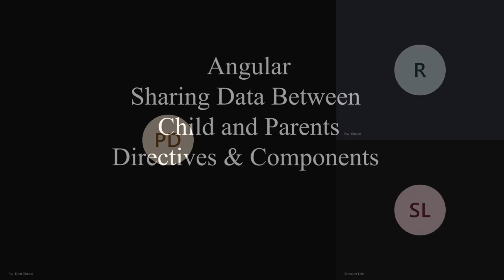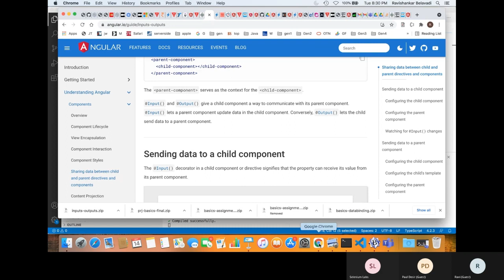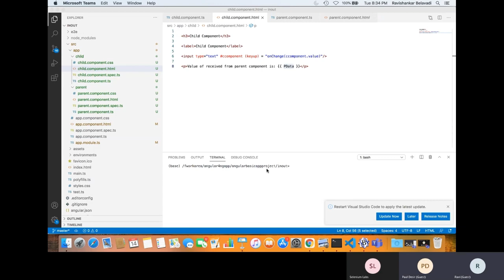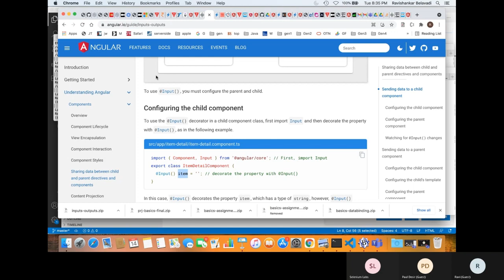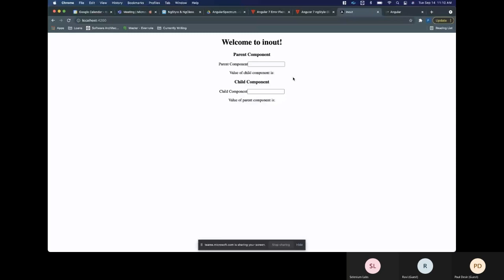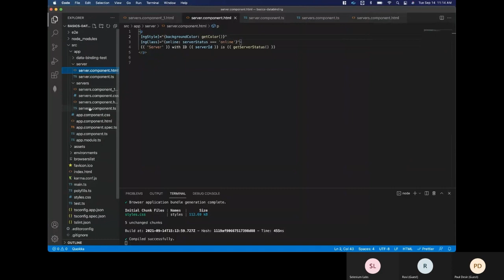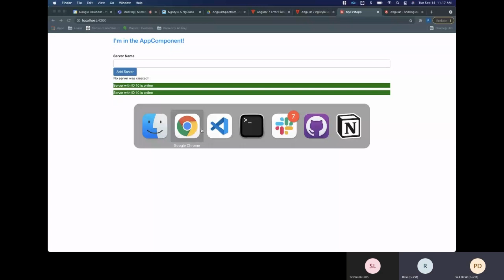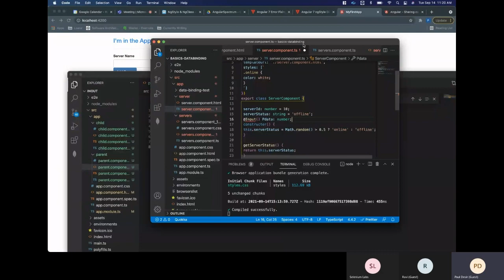Angular Course For Beginners- 20 Angular Example | TypeScript | App.module.ts | App.component.html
Welcome to Markcraft Solutions' YouTube channel! In this comprehensive Angular course for beginners, we'll take you on a journey from absolute novice to proficient Angular developer. Whether you're a seasoned developer looking to expand your skillset or a newcomer to web development, this course is designed to equip you with the knowledge and tools needed to build dynamic and responsive web applications using Angular.

*Why Angular?*
Angular is one of the most popular and powerful frontend frameworks for building modern web applications. Developed and maintained by Google, Angular offers a robust set of features and tools for creating dynamic, interactive, and scalable web applications. With its modular architecture, two-way data binding, dependency injection, and extensive community support, Angular has become the framework of choice for many developers worldwide.

- Understanding the fundamentals of Angular: Learn about Angular's architecture, components, modules, services, directives, and pipes.
- Setting up your development environment: Get your development environment up and running with Node.js, npm, and Angular CLI.
- Building your first Angular application: Create a simple Angular project and understand the basic structure of an Angular application.
- Components and Templates: Learn how to create components, templates, and styles to build the user interface of your Angular application.
- Data Binding: Master the concept of data binding and how Angular handles communication between components and the DOM.
- Directives and Pipes: Explore Angular directives and pipes to manipulate the DOM and transform data in your application.
- Services and Dependency Injection: Understand the role of services in Angular and how to use dependency injection to share data and functionality across components.
- Routing and Navigation: Implement client-side routing and navigation in your Angular application to create a seamless user experience.
- Forms and Validation: Learn how to work with Angular forms and implement form validation to handle user input effectively.
- HTTP Client: Integrate HTTP requests and responses into your Angular application to interact with a backend server and fetch data dynamically.
- Deployment: Deploy your Angular application to production using various hosting platforms like Firebase, Netlify, or Heroku.

Why Learn with Markcraft Solutions?
At Markcraft Solutions, we're committed to providing high-quality, easy-to-understand tutorials for developers of all levels. Our instructors are experienced professionals with a passion for teaching and a deep understanding of Angular development. With a focus on practical examples and hands-on exercises, our courses are designed to help you master Angular development in the most efficient way possible.

Don't miss out on the opportunity to kickstart your journey into Angular development. Whether you're looking to enhance your skills, advance your career, or build your own web applications, this course has everything you need to succeed. Let's dive into the exciting world of Angular together!